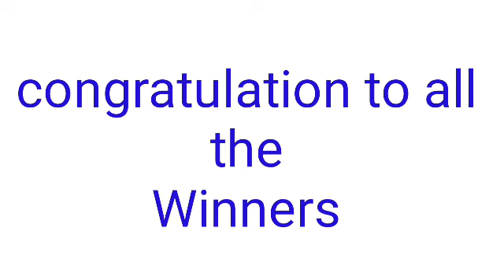STL - QUEZON June 9, 2022 3RD DRAW RESULT